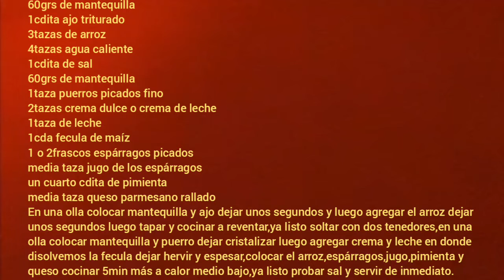Arroz con espárragos